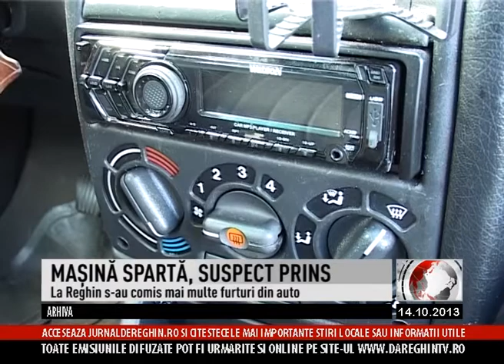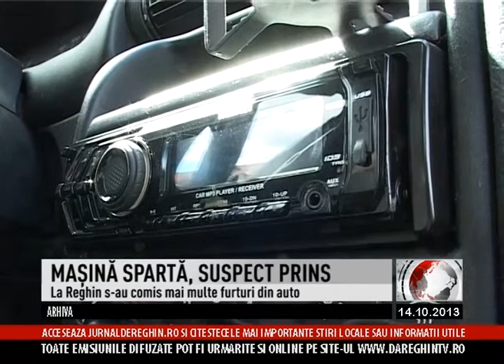MAŞINĂ SPARTĂ, SUSPECT PRINS (2013 10 14)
Un suspect de furt din auto a ajuns pe mâna poliţiştilor reghineni. Asta după ce un anonim a sunat la 112 anunţând că a văzut persoane suspecte în cartierul Rodnei. Poliţiştii ajunşi la faţa locului au dat de urma unui suspect şi sunt în căutarea altuia. Se pare că în ultima lună la Reghin au avut loc mai multe furturi din şi de pe maşini, iar oamenii legii sunt pe urmele rău-făcătorilor.